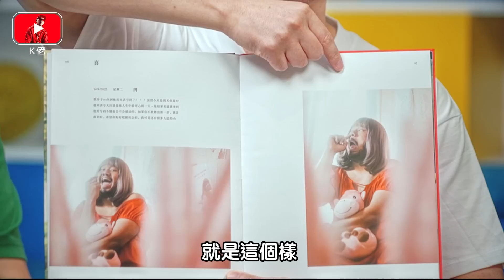不正常人类MING仔怎么看大马的不正常网红???- //MING仔访问//访问系列//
第一次和 @mingjai14 聊天，感觉就像一位充满知识的人在和一班什么都不会的人在聊天...
我就不说哪位是充满知识，哪位是什么都不会啦...自己看影片猜！